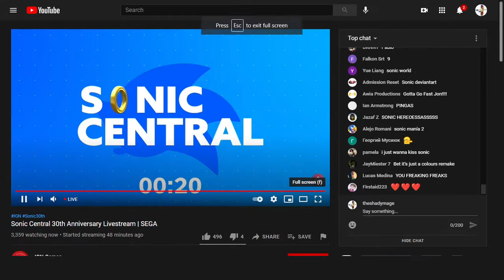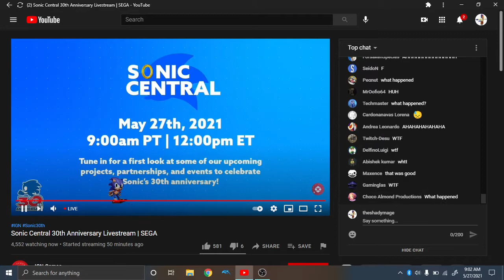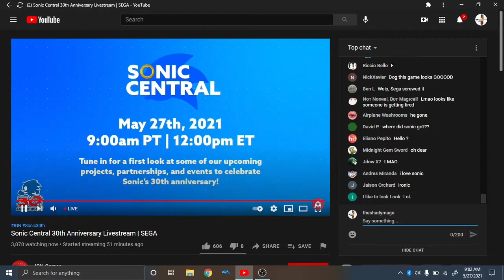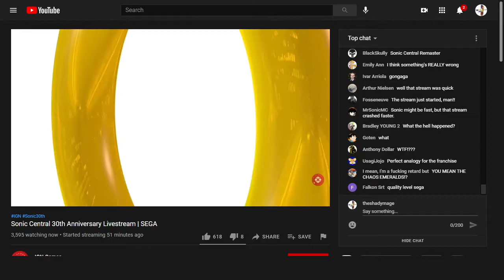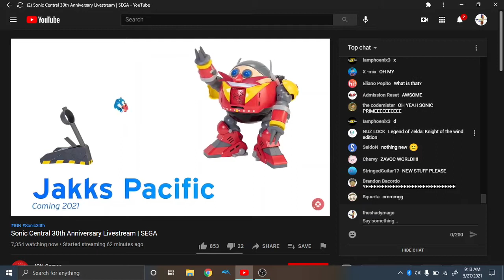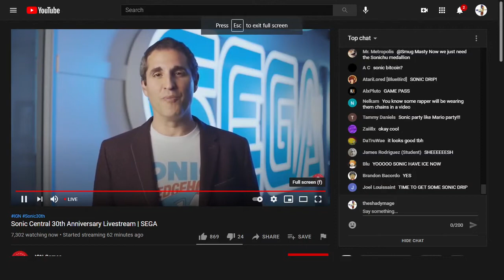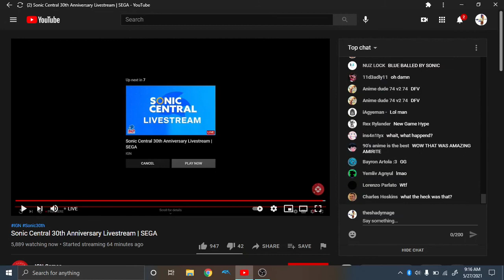local sonic fan picked up on street reacts to sonic direct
he was on the street and its cold so we took him in!!